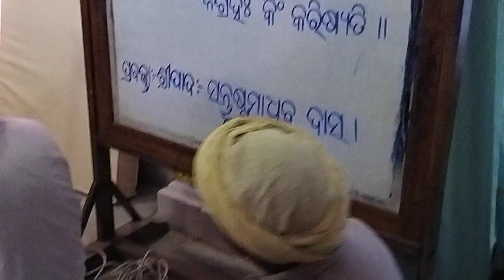Japa Session with HH Lokanath Swami Maharaja at ISKCON Bhubaneswar - 6th Jun, 2023